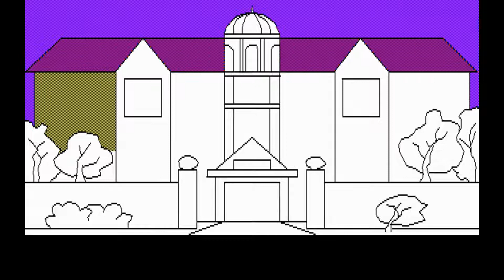【Play】PC-8801 デゼニランド #04 レトロゲーム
1983年にハドソンからリリースされたADV『デゼニランド』